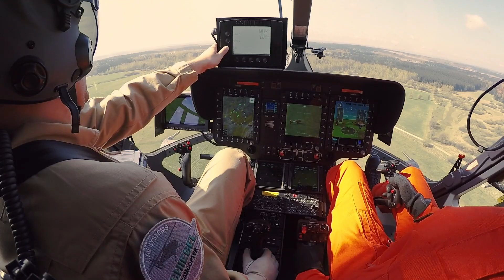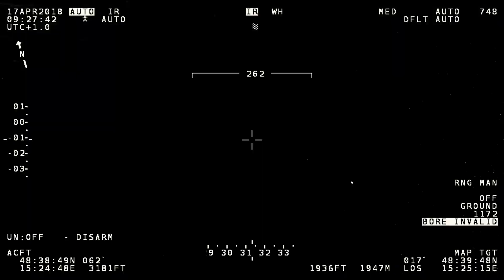Schiebel CAMCOPTER® S-100 MUM-T LOI 5 Demonstration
Listen to expert interviews about this groundbreaking demonstration of Manned UnManned Teaming (MUM-T) flights with a Schiebel CAMCOPTER S®-100 Unmanned Air System (UAS) and a manned Airbus Helicopter H145. Find out about level 5 interoperability (LOI5) and what advantages it brings to potential users.